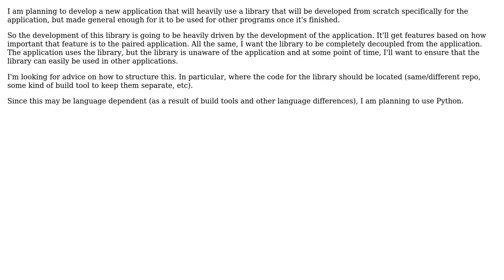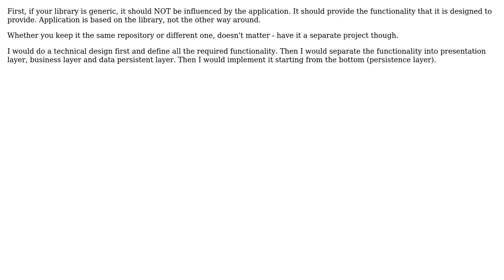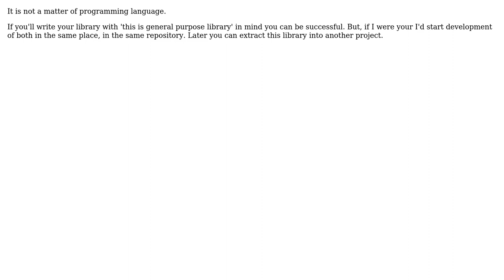How to structure project where a library and application using the library are concurrently...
Software Engineering: How to structure project where a library and application using the library are concurrently developed?

With thanks & praise to God, and with thanks to the many people who have made this project possible! | Content (except music & images) licensed under CC BY-SA | Music | Images & others | With thanks to user sq6jnx user Michael Shaw user Kat user Alexus and the Stack Exchange Network Trademarks are property of their respective owners. You are responsible for your own actions.